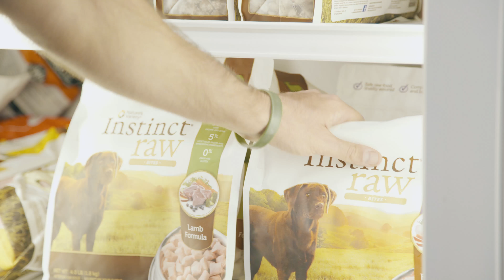PetPlanet Promo 3